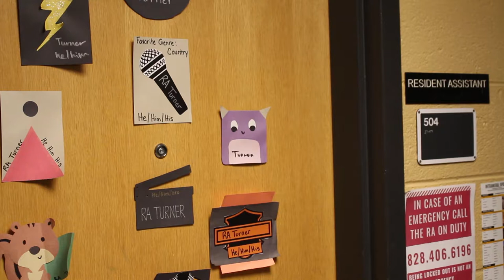Locked Out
Here are 10 methods to get back into your dorm room!